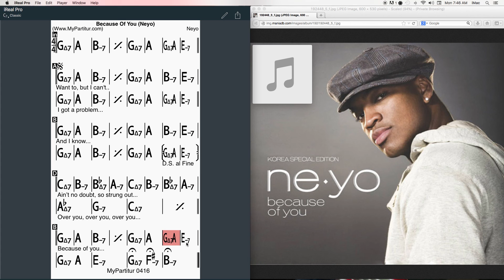Because Of You Chords at MyPartitur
This is a video tutorial for novice musicians. Karaoke for musicians who want to learn music more deeply and for those who have difficulty in reading sheet music.